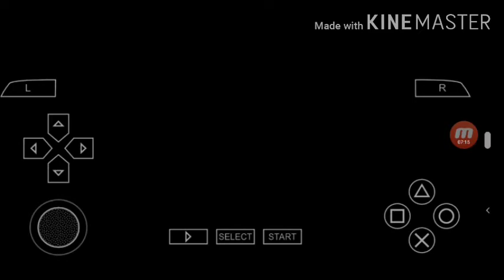Pes 6 PSP Milan Vs Arsenal + Link Del Juego